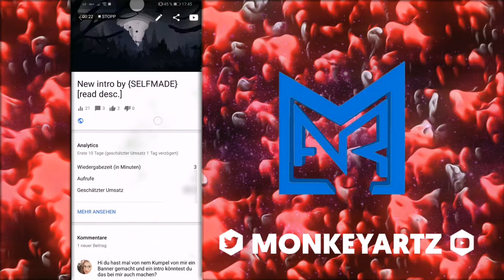Free Intro Pack🔥🔥🔥 | by MONKEYARTZ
(Link available now)